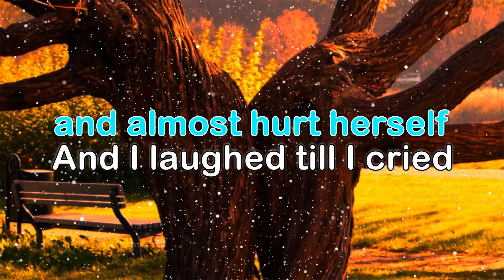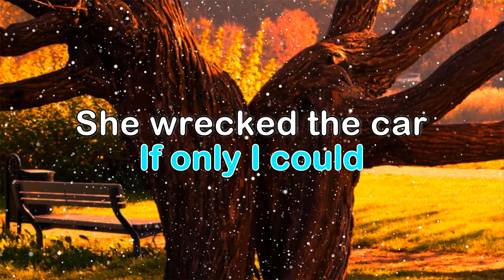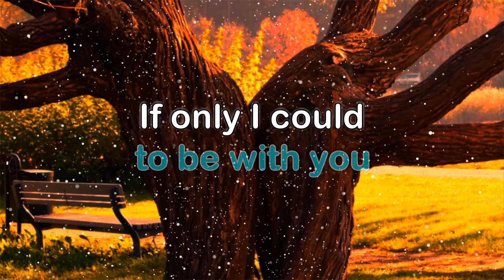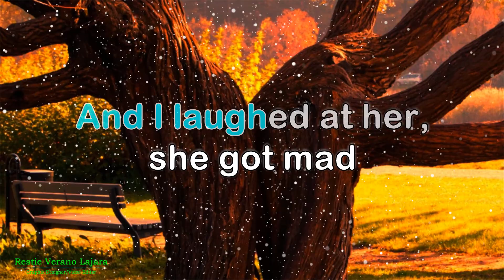Honey - Bobby Goldsboro (Lyrics)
Bobby Goldsboro - Honey